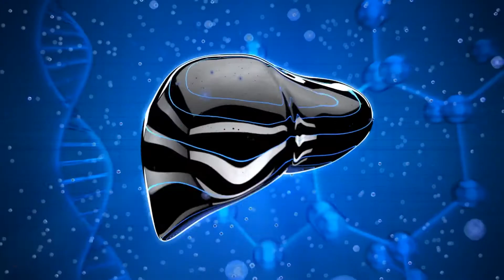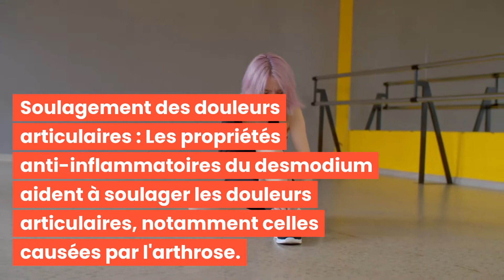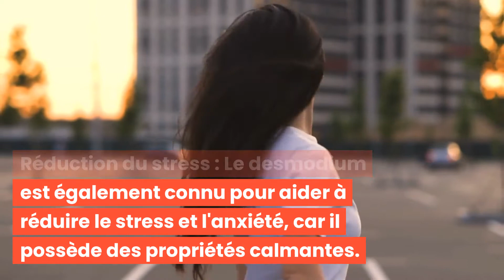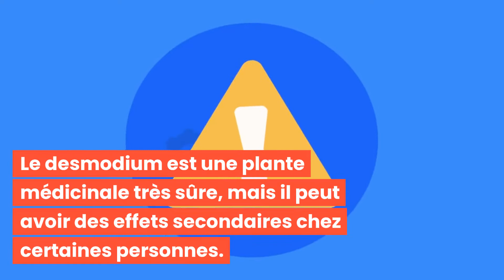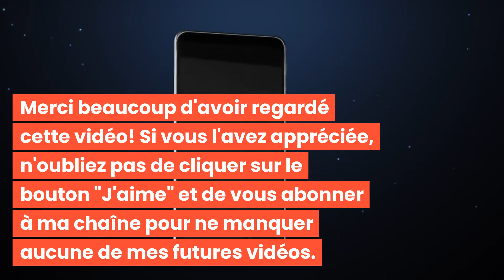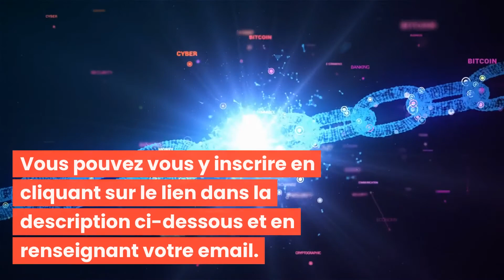LE DESMODIUM : BIENFAITS, VERTUS, EFFICACITÉ ET DANGERS POTENTIELS!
Bonjour à tous et bienvenue dans cette nouvelle vidéo : LE DESMODIUM : BIENFAITS, VERTUS, EFFICACITÉ ET DANGERS POTENTIELS! 🌟

Découvrez les meilleures pratiques pour aider à sculpter et définir votre visage avec "LE DESMODIUM : BIENFAITS, VERTUS, EFFICACITÉ ET DANGERS POTENTIELS!"

C'est parti ! 💖